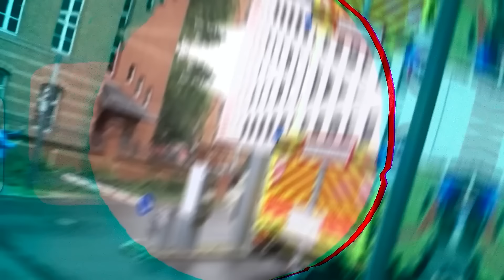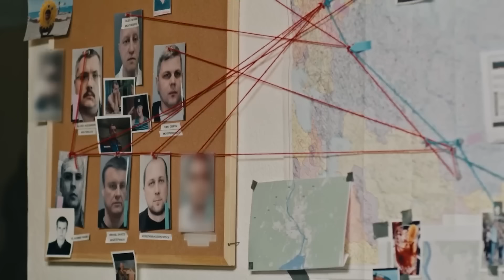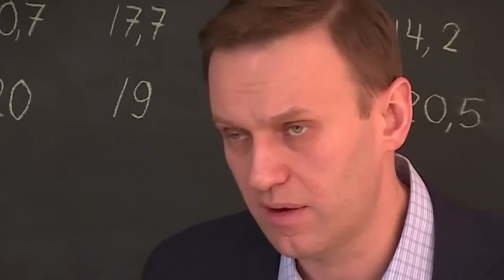Las Últimas 24 Horas De Alexei Navalny